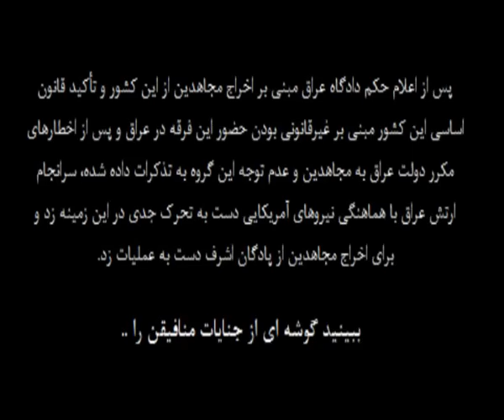منافقین خلق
کلیپی پیرامون منافقین خلق ایران به همراه رهبر کثیفشان مسعود رجوی/مستندی کوتاه که در آن همکاری منافقین(مجاهدین)خلق با سرویس اطلاعاتی صدام دیکتاتور عراق نمایش داده میشود.همان کسانی که امروز در پادگان اشرف مظلوم نمائی میکنند تا همین چند سال پیش مردم کشور خود را این گونه به بیگانگان میفروختند و میکشتند./مسعود و مریم رجوی قاتل و رذل به همراه مهدی ابریشمچی